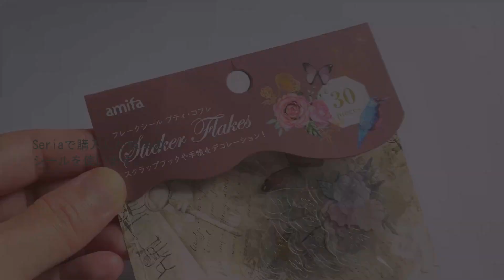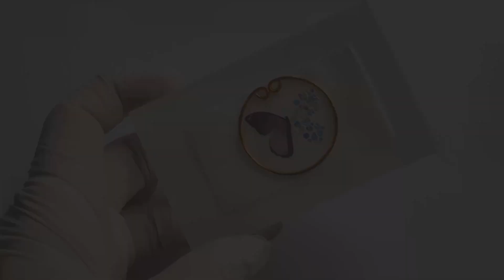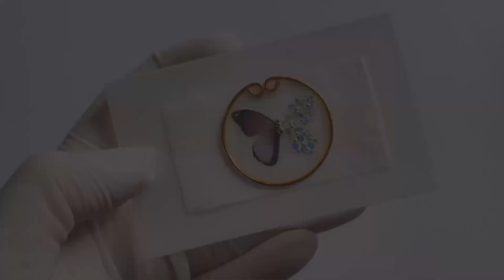【#64 UVレジンハンドメイドアクセサリー】キラキラな蝶々のネックレス 作り方（How To Make Shining Butterfly Necklace）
🔺YouTube設定の画質を高画質に変えて頂けると、より快適に動画をご視聴頂けます。
🔺To watch on the better quality, please change the YouTube setting to higher quality.

【Subtitles】
★English subtitle are availabe.

【Music】
「君のとなりで」／作（編）曲 ： ゆうきわたる

【Recommend Video】
★Watch video about making accessories from stickers!
【#58 UVレジンハンドメイドアクセサリー】手帳のような可愛いキーチェーン　作り方（How To Make Cute Notebook Key Chain）

【#44 UVレジンハンドメイドアクセサリー】100均Seriaのレースシールから作った可愛いアクセサリー（Making Cute Accessories From Lace Stickers）

【#41 UVレジンハンドメイドアクセサリー】100均シールを使用したシンプルなアクセサリー　制作過程（How To Make Simple Earrings Using Stickers）

★Watch video about making flower accessory!
【#50 UVレジンハンドメイドアクセサリー】可愛いスズランのネックレスー作り方（How To Make Cute Lily of the Valley Necklace）

【Cautions】
🔺Be sure to ventilate your work space and use mask, gloves, etc. when working with resin.
🔺UVレジンを使用する際、必ず換気し、マスクや手袋などを着用することをおすすめします。